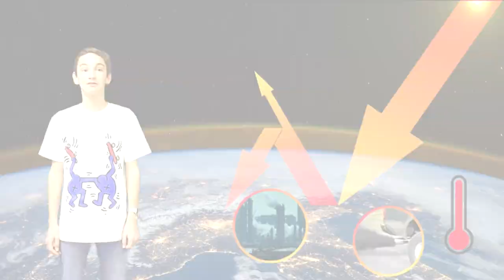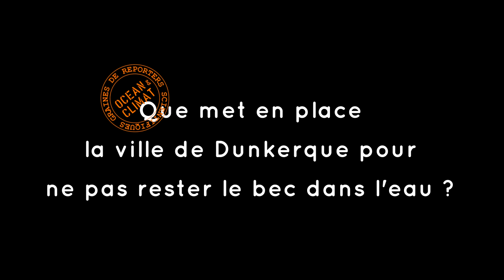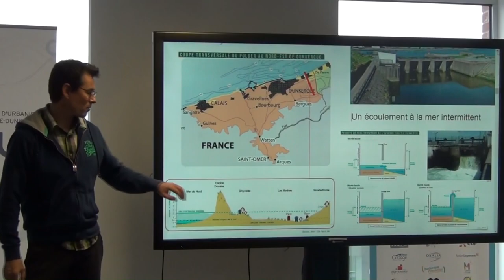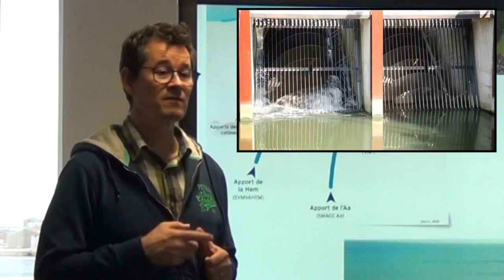Dunkerque face à la montée des eaux : comment notre ville prépare-t-elle ce défi ?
Ils habitent au bord de la mer et la question du réchauffement climatique s'invite dans leur quotidien. 27 élèves du collège Gaspard Malo, accompagnés de leurs professeurs, se sont interrogés sur les causes de ce réchauffement et sur les réponses qui étaient mises en place dans leur ville à Dunkerque.

Les élèves de 4ème5 du collège Gaspard Malo et leurs professeurs Maryse Vergriete, Magali Morillon, Hervé Mantion et Caroline Le Gouill remercient
pour leurs précieuses ressources : les Archives municipales de Dunkerque, l’AGUR de dunkerque, la CUD, Opale longe-côte, la fondation Tara, GoogleEarth, flood.firetree.net, K. Baxter et W. Mittelholzer, climatekids.nasa.gov pour leur disponibilité, leur gentillesse et la clarté de leurs explications : Nicolas Fournier, Xavier Chelkowski, Sophiane Demarcq, Benjamin Dassonville.